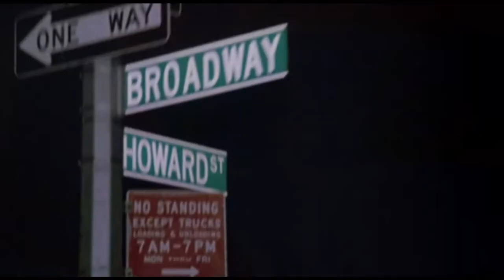AFTER HOURS - DIE ZEIT NACH MITTERNACHT - Trailer (1985, English)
Griffin Dunne will nach einem missglückten Date mit Rosanna Arquette einfach nur nach Hause. Aber Regisseur Martin Scorcese lässt ihn nicht so einfach davonkommen. Was sich für Griffin Dunne zu einem Horrortrip entwickelt, erinnert mich an eine typische Nacht aus meinen jugendlichen 80ern. 😂 - Originaltitel: After Hours